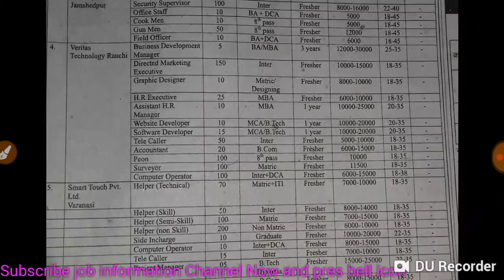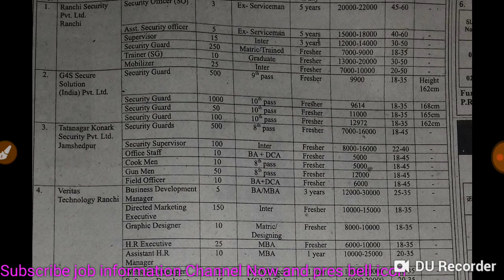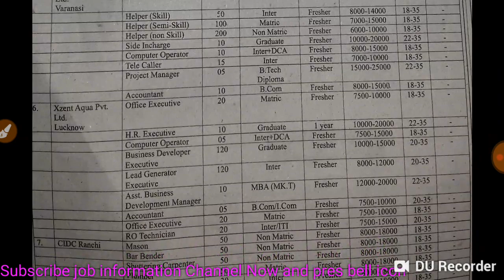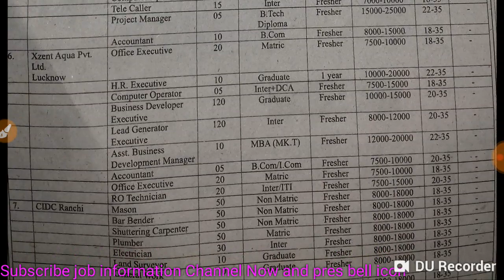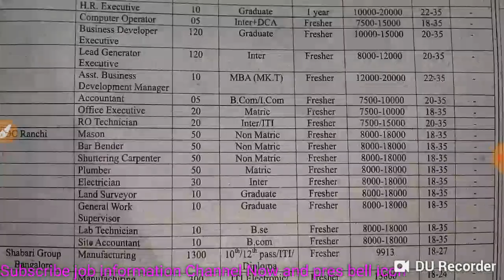Jharkhand New Vaccancy 10th, 12th, Graduate,Mtech Bharti